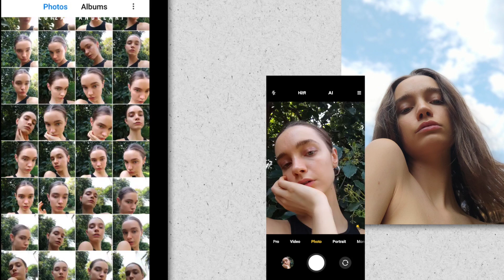COMO POSAR PARA FOTOS | Vida de modelo | Luiza Scandelari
Todas as filmagens e fotos do video foram feitas com o novo Mi 10T Pro

Hoje eu conto pra vocês alguns aprendizados que tive durante meus 7 anos de carreira de modelo, sobre como sair bem em qualquer ensaio fotográfico!  São dicas muito importantes se você for modelo ou quiser ingressar na carreira, e até para você que não é, mas é apaixonado por fotografia!

Luiza =)

**Legendas em português/inglês disponíveis na configurações do vídeo**